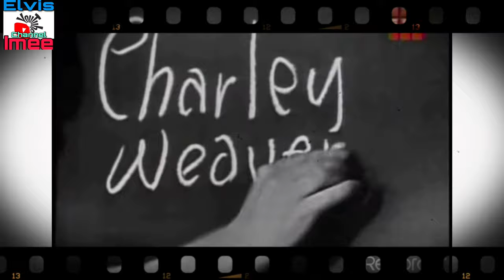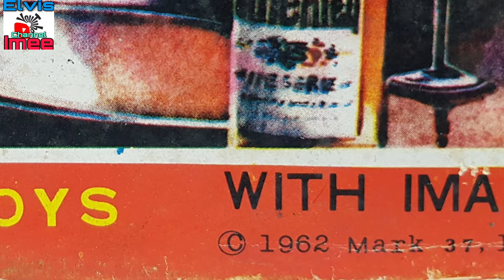1962 Charley Weaver Rosko Tin Toy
A great piece of vintage toy from my collection